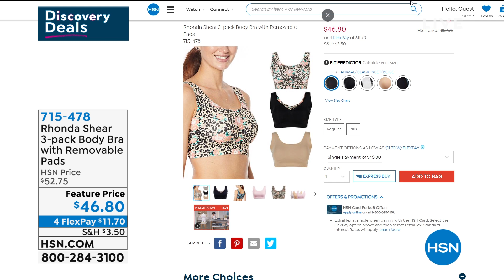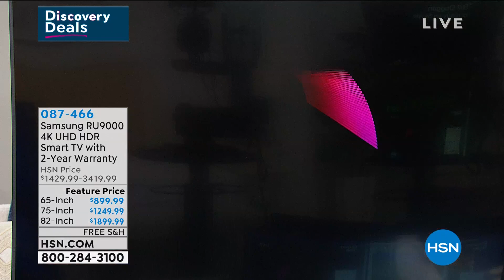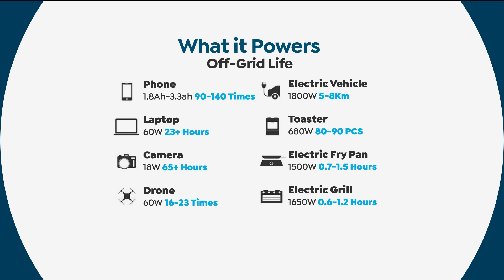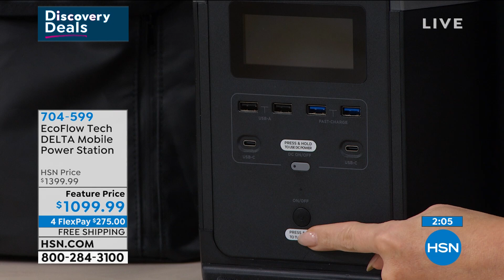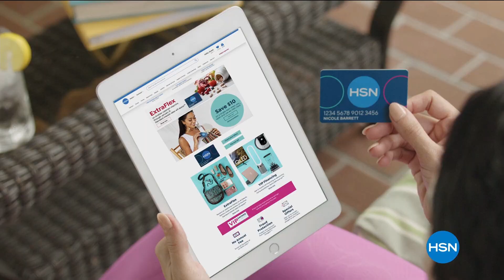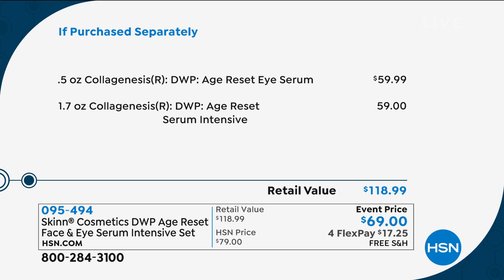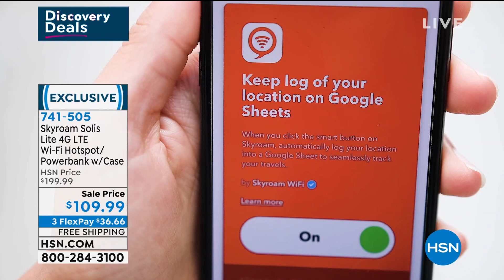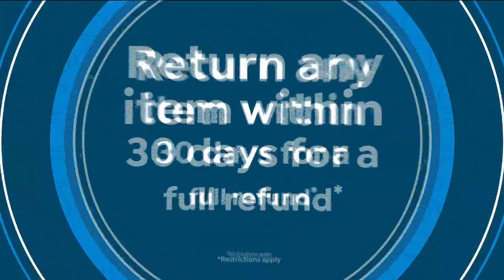HSN | Discovery Deals 02.21.2021 - 09 AM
Shop incredible deals on some of our most popular products from our biggest brands.